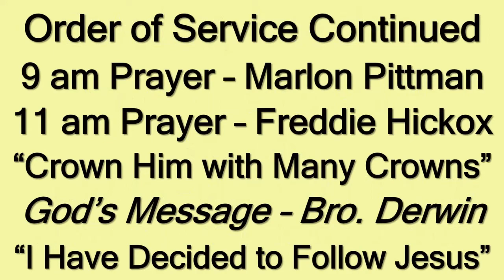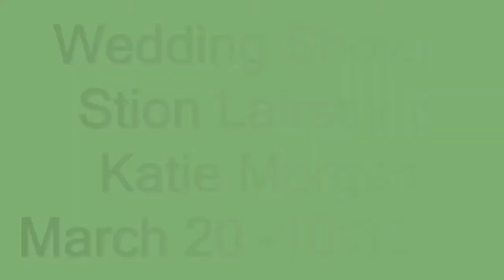Second Baptist Church 11AM Worship March 14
Sunday Schedule at Second Baptist Waycross

We have two Sunday AM services on-campus. The service times are 9:00 and 11:00. These are limited contact services in that we bypass the traditional 'welcome' time, don't pass any items, and are limiting seating to every other row of pews.

If you are comfortable joining us we would love to have you with us on Sunday morning. We are also offering multiple Bible Study teachings from various members of Second Baptist with the links and information below.

Two of our Sunday School classes have resumed; Pastor Derwin's Sanctuary Class (!0:00AM) and an Adult Co-ed (9:45AM) class that meets in the Social Hall. Pastor Derwin's Class is also live-streamed on this YouTube channel.

In our Explore the Bible series Harriet Bowman and Jim Haralson are teaching the current series. In Bible Studies for Life Christy Harding and Daniel Harding are teaching the current series.

Several of our classes are being offered in live virtual environments and we would love to connect with you if you are interested in one of those classes. Here are the links to some of our other offerings.

Jim Haralson’s channel for Mens Explore the Bible, Bible Study Group

All Videos are available throughout the week. Also, the Bible Study Group lessons are available on our website in MP3 format.